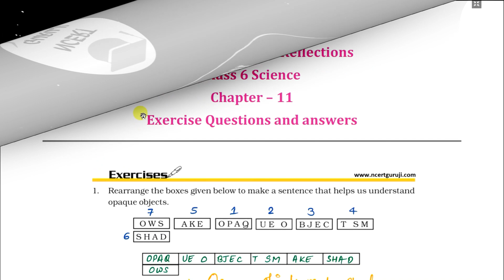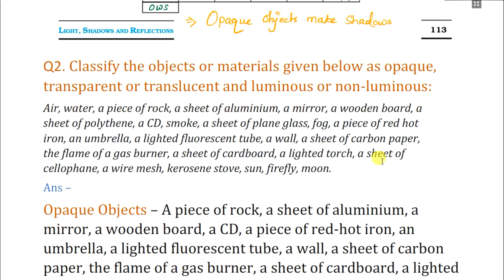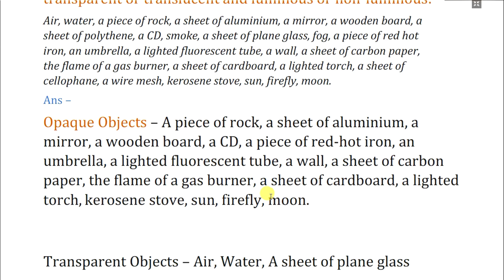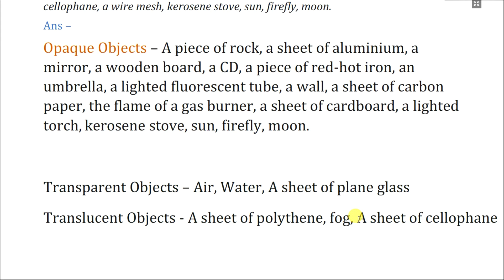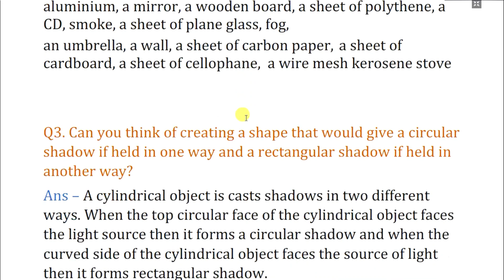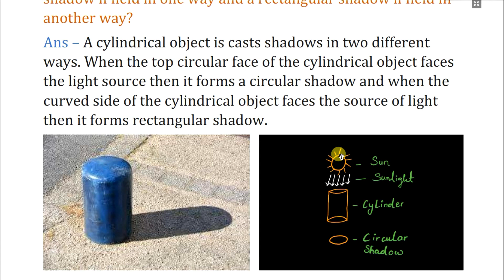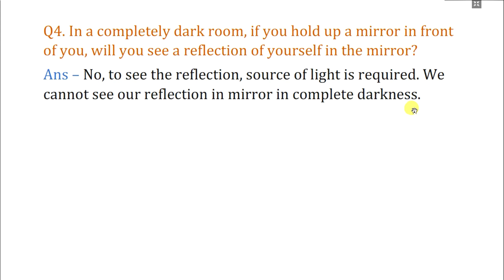Exercise Solutions | Class 6 Science | Chapter 11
Light shadows and reflections exercise questions and answers.

Answers to these questions are discussed in this video.
1. Rearrange the boxes given below to make a sentence that helps us understand
opaque objects.

Opaque objects make shadows

2. Classify the objects or materials given below as opaque, transparent or
translucent and luminous or non-luminous:
Air, water, a piece of rock, a sheet of aluminums, a mirror, a wooden board, a
sheet of polythene, a CD, smoke, a sheet of plane glass, fog, a piece of red hot
iron, an umbrella, a lighted fluorescent tube, a wall, a sheet of carbon paper,
the flame of a gas burner, a sheet of cardboard, a lighted torch, a sheet of
cellophane, a wire mesh, kerosene stove, sun, firefly, moon.

3. Can you think of creating a shape that would give a circular shadow if held in
one way and a rectangular shadow if held in another way?

4. In a completely dark room, if you hold up a mirror in front of you, will you see a
reflection of yourself in the mirror?